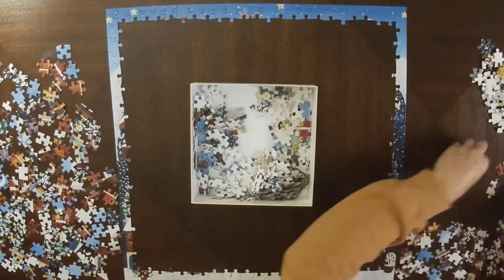Winter Village - 500 Piece Timelapse Jigsaw Puzzle - Relaxing/Satisfying